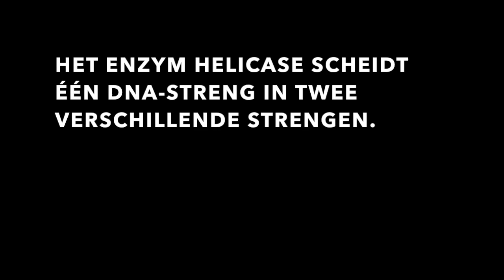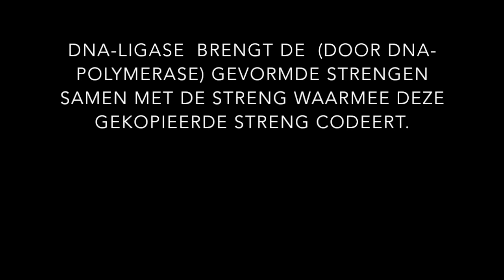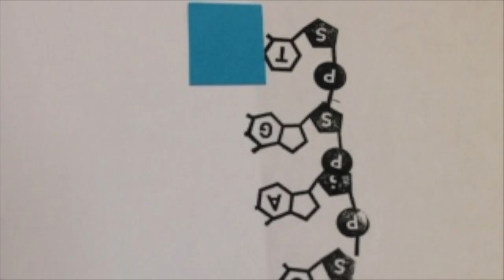DNA stempelfilmpje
DNA replicatie stempelfilmpje, Pieter Stolk, Susan van den Broek en Suze Visser. Gerrit van der veen College.